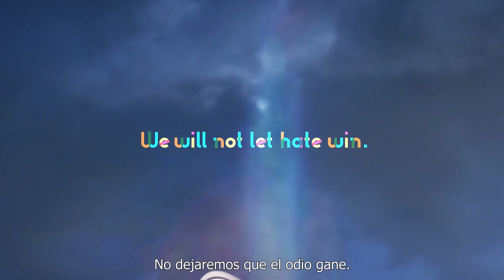Initial M&M Design Concepts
A presentation of Coldefy's initial National Memorial & Museum Design Concepts